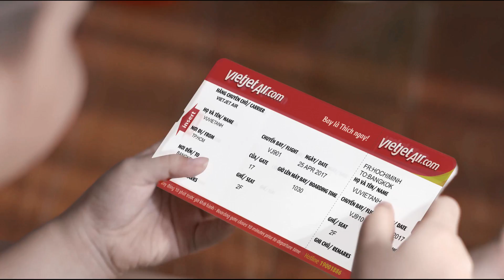HÈ BAY FREE, ĐI THỎA THÍCH CÙNG VIETJET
Bạn đang bị stress vì guồng việc buồn chán, lặp đi lặp lại làm mất dần lửa đam mê? Stress vì việc nội trợ chồng chất rồi mẹ chồng thì khó tính hay vì một lý do nào khác?

Một giải pháp cho triệu kiểu stress, cơn gió mùa hè phá tan mọi buồn chán đã xuất hiện. Click xem ngay để không bỏ lỡ những bí kíp hè cực mát cùng Vietjet nhé!
HÈ BAY FREE, ĐI THỎA THÍC
Xem thêm video mới nhất cùng Vietjet bạn nhé: